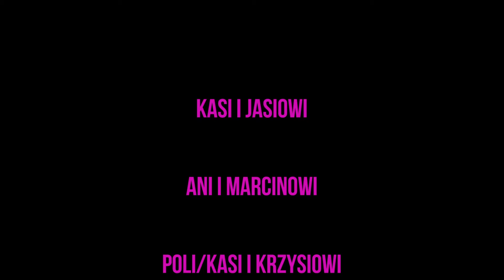DZBENIN MOVIE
no i fajnie